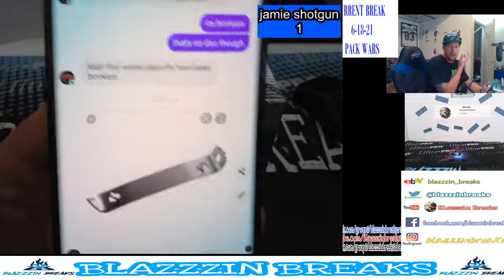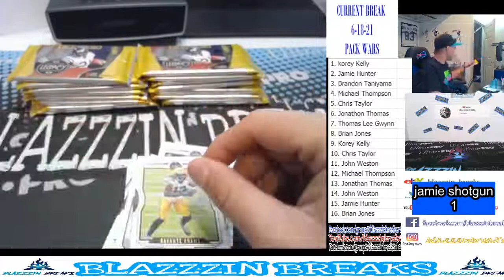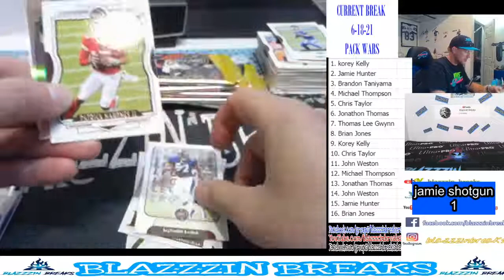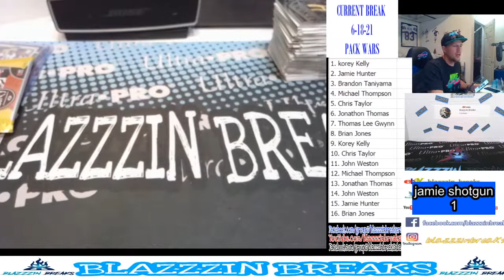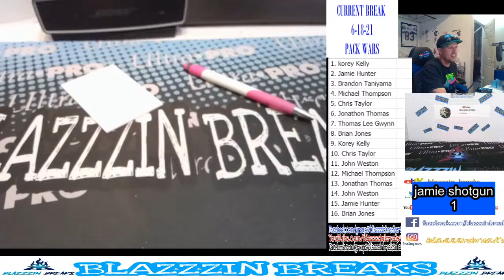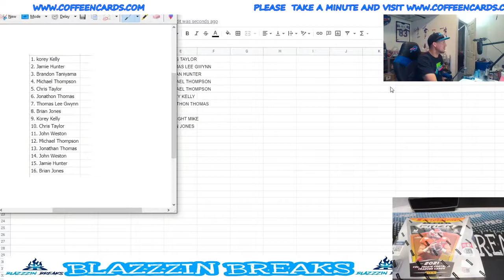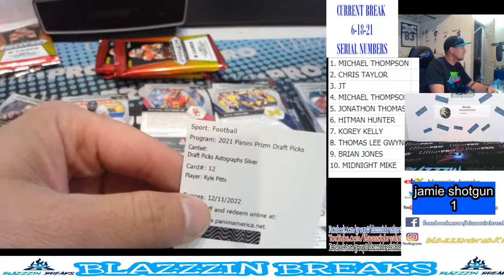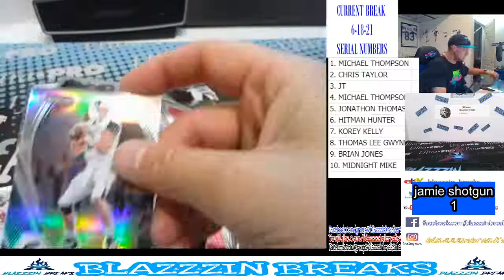Blazzzin Breaks Live Stream